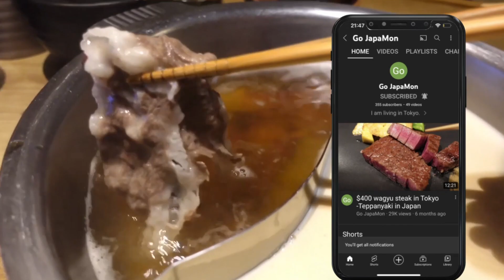$80 Wagyu SUKIYAKI in Tokyo - 4K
Visiting  nice restaurant called  'Kyuutarou' in Azabu-juban.
Enjoy Wagyu-SUKIYAKI.